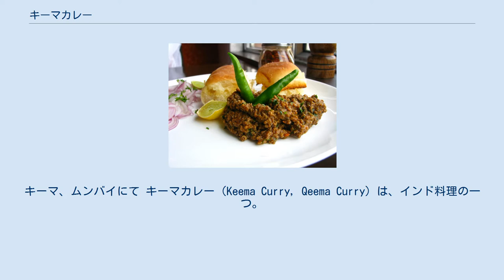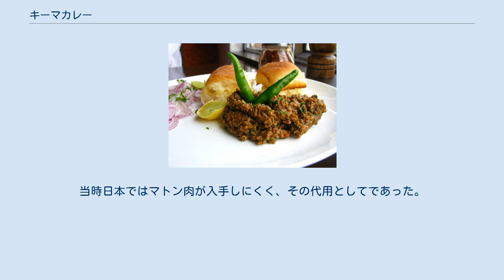キーマカレー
キーマ、ムンバイにて キーマカレー（Keema Curry, Qeema Curry）は、インド料理の一つ。
挽肉を用いて作ったカレー料理。
 ヒンドゥスターニー語で「キーマー」（ヒンディー語表記 क़ीमा 、ウルドゥー語表記 قیمہ 、ラテン文字表記 qīmā）は、「細切れ肉」または「挽肉」を意味する。
キーマカレーは「挽肉のカレー料理」と言うだけの意味に過ぎず、特定の調理法があるわけではない。
広大なインド亜大陸では地域や宗教により素材も料理法も非常に種類が多く、現地では日本のドライカレーとほとんど同じようなものから、煮こんだスープや肉団子のカレーなど、日本で見るキーマカレーとは似ても似つかないものもある。
 肉は何でも素材にされるが、インドでは宗教的な食の禁忌により、羊や山羊もしくは鶏肉を使ったキーマカレーがほとんどで、牛肉・豚肉を使ったキーマカレーは少数派である（インドにはイスラム教徒も10%ほどおり、彼らは牛肉を使うこともある）。
素材は挽肉の他、ギー(インドバター)、 タマネギ、 ニンニクやショウガなどのスパイスが使われている。
またトマトやナスやジャガイモ、ヒヨコマメなどの野菜を加えたり、グリンピースを添えることも多く、ヒンディー語でキーマー・マタル(कीमा मटर)(挽肉とグリンピース）と呼ぶ。
ライスやチャパティと共に食べることが多いが、サモサやナンに詰めて食べることもある。
 日本では、スパゲティ・ミートソースや麻婆豆腐の類推、またそのこともあって子どもも馴染みやすい、加えて昨今のスパイスカレーへの注目といった様々な理由により、カレーの中でも人気である。
 挽肉で作るドライカレーは日本で独自の発展をしているが、挽肉のカレーという点で一種のキーマカレーといえる。
 日本に普及し始めた当時、羊やヤギ肉が手に入りづらかったため鶏肉を使ったキーマカレーが普及した。
日本で初めて鶏肉を使ったキーマカレーを出したのは、1954年創業のインド料理店アジャンタといわれている。
当時日本ではマトン肉が入手しにくく、その代用としてであった。